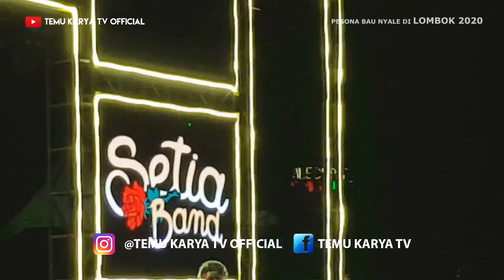TERBARU 2020 KONSER SETIA BAND PALING MERIAH DI LOMBOK TENGAH || PESONA BAU NYALE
Channel TEMU KARYA TV OFFICIAL ini agar kami lebih
Semangat untuk upload video terbaru lainnya.

LOMBOK TENGAH – Rangkaian pesta Festival Pesona Bau Nyale 2020 bertambah spesial dengan aksi Setia Band. Charly Van Houten dkk akan mengibur wisatawan pada Malam Puncak Festival Pesona Bau Nyale 2020, Jumat (14/2) malam. Lokasinya dipusatkan di Pantai Tanjung Aan, Lombok Tengah, Nusa Tenggara Barat.

Digelar lebih dari sepekan, Malam Puncak Festival Pesona Bau Nyale 2020 akan digelar 14-15 Februari. Penandanya pesta masyarakat Lombok yang turun ke pantai untuk menangkap Nyale atau Cacing Laut. Nyale ini biasanya dijumpai di dalam lubang batu karang di bawah permukaan laut. Dan, rangkaian kemeriahan tersebut semakin lengkap dengan aksi Setia Band.

“Malam Puncak Festival Pesona Bau Nyale 2020 menjadi momentum penting. Sebab, tradisi menangkap Nyale akan dilakukan. Bagaimanapun, tradisi tersebut selalu dinanti setiap tahunnya. Lebih spesial lagi, Malam Puncak juga menghadirkan Setia Band. Mereka memiliki banyak lagu terkenal,” ungkap Wakil Bupati Lombok Tengah Lalu Pathul Bahri, Senin (10/2).

Setia Band memang bukan nama asing dalam industri musik tanah air. Band ini resmi berdiri pada 2012 dengan pelopor Charly Van Houten (Vokal) dan Pepeng atau Dedy Sudrajat (Gitar). Mereka merupakan mantan personel grup band beraliran Melayu ST 12 atau Stasiun Timur 12. Setia Band juga memiliki personel lain, yaitu Anton Widiastanto, meski berstatus additional drummer.

Sejak eksis 2012, Setia Band sudah menelorkan beberapa album. Ada Satu Hati (2012) dan Bintang Kehidupan (2017). Satu Hati memiliki 12 lagu dengan andalan Jangan Ngarep. Beberapa lagu hits lainnya, Stasiun Cinta, Asmara, dan Jangan Mau Mau. Jumlah lagu serupa juga dimiliki album Bintang Kehidupan. Pada album ini, Setia Band menyertakan beberapa lagu lama.

Komposisi lagu lama yang direcycle diantaranya Bintang Kehidupan (Nike Ardila) dan Demi Waktu (Ungu). Ada juga Gerimis Mengundang (Slam), Ngumpul-Ngumpul (NFC), hingga Gugur Bunga karya Ismail Marzuki. Kepala Dinas Pariwisata Nusa Tenggara Barat Lalu Moh Faozal menerangkan, Setia Band dengan lagu hitsnya membuat pergerakan wisatawan Festival Pesona Bau Nyale lebih kompetitif.

“Setia Band memiliki banyak lagu yang populer di masyarakat. Penggemarnya juga banyak. Kami yakin, komposisi ini akan membuat pergerakan wisatawan di Festival Pesona Bau Nyale 2020 semakin bagus. Mereka bisa bernyanyi dan berjingkrak bersama Setia Band. Meski demikian, yang terpenting, semuanya tetap harus menjaga ketertiban,” terang Faozal.

Selain album, Setia Band juga memiliki 13 single. Beberapa single tersebut diantaranya, Asmara 2 (Sakit Hati), Sholat, Istana Bintang, Pengorbanan Cinta, hingga Antara Cinta Kita Berdua. Adapun single hits yang terakhir release Tetap Setia (2019). Konon Tetap Setia jadi karya termahal karena menghabiskan budget miliaran rupiah single dan video klip. Sebab, video klip dibuat di Dubai, Uni Emirat Arab.

Deretan lagu hits karya mereka dijamin bertambah panjang. Sebab, Charly dan Pepeng masih memiliki cadangan 4 album sewaktu masih tergabung di ST 12. Ada Jalan Terbaik (2005), PUSPA (2008), PUSPA Repackage (2009), juga Pangeran Cinta (2010). Beberapa lagu yang populer adalah Cari Pacar Lagi, Saat Terakhir, juga Puspa.

“Setia Band membuat Festival Pesona Bau Nyale 2020 semakin meriah. Karya-karya mereka itu unik dan khas. Sama seperti alam dan budaya destinasi wisata di Lombok. Dengan komposisi menarik seperti ini, wisatawan dijamin akan puas dan terkesan,” tutup Deputi Bidang Produk Wisata dan Penyelengggara Kegiatan (Event) Badan Pariwisata dan Ekonomi Kreatif Kemenparekraf Rizki Handayani.